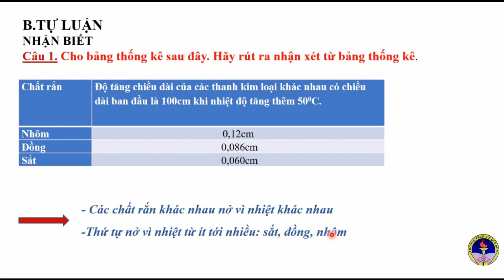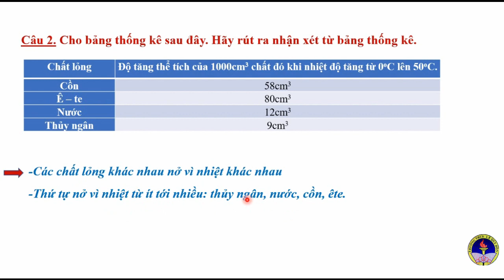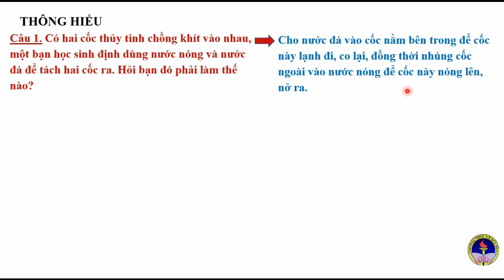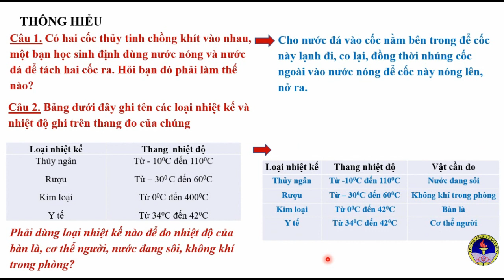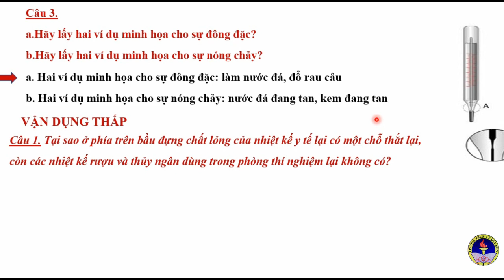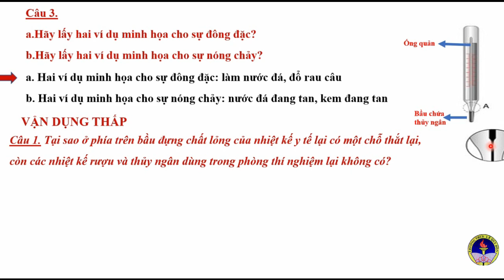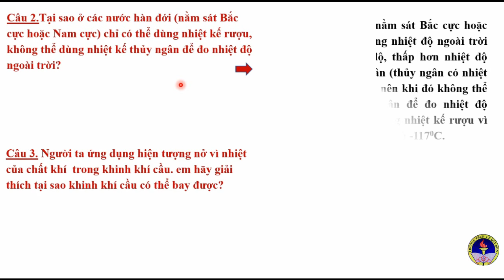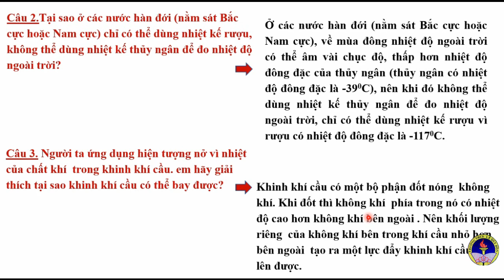VẬT LÝ 6 - NHỮNG ĐIỂM CẦN CHÚ Ý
VẬT LÝ 6

ÔN TẬP CUỐI HKII - GV NGUYỄN THỊ DIÊN